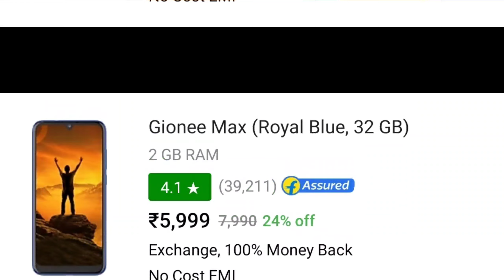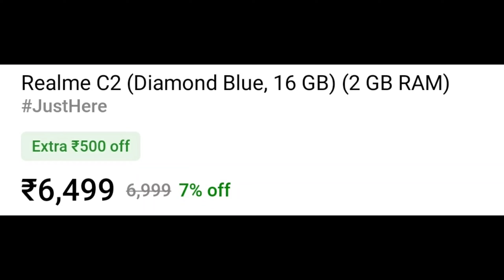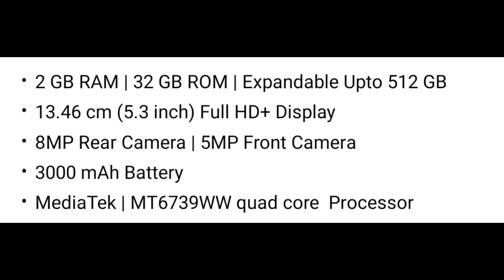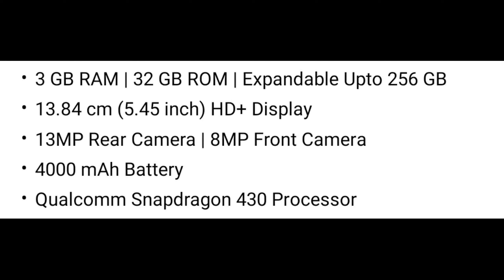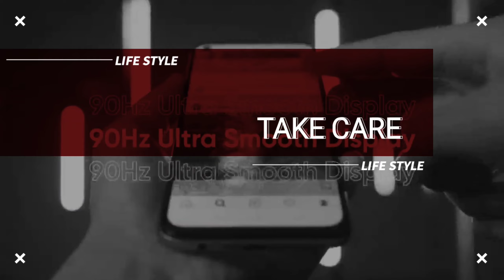Top 5 best smartphone under 6000 in india 2021 । best phone under 6000 in February 2021 🔥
Top 5 Best smartphone to buy in 2021. all smartphone comes with good looking design, best build quality, best camera, 4g connectivity, better performance,good battery life, fingerprint sensor so thest are the best mobile phones under rs 6000 budget in 2021.

Top 5 Best mobile phones smartphones 2020 with gaming processor, best camera quality, big battery with 2,3 and 4GB RAM.

Here is the best smartphone under 6000 rupees in india . this list includes redmi phones , realme phones, asus phones, gionee phones, nokia phones under 6k.

Asus Phone:
Samsung phone:
Realme phone:
Buy Gionee MAX:

BEST BUY LINKS 6000/-
SAMSUNG M02
ITEL A48
GINOEE MAX
GINOEE A1 LITE ;

ITEL A25 PRO
SAMSUNG M01 CORE
PANASONIC ELUGA I7
LAVA Z1
LAVA Z61 PRO

UNDER 7000/-
YU YUREKA BKACK
REDMI 8A DUAL
SAMSUNG M01
POCO C3
TECNO SPARK 6 AIR

SAMSUNG M02S
SAMSUNG M01 CORE
SAMSUNG M11

ONEPLUS NORD
VIVO V20 PRO
REALME X3 SZ
OnePlus 8T
Samsung S21 ultra

MY GEARS :-

Videos is  for educational purpose only. copyright disclaimer under section 107 of the copyright Act 1976, allowance is made for " fair use" for purpose such as criticism,news reporting,teaching scholarships,and research.fair use ina use permitted by copyright statute that might otherwise be infringing.